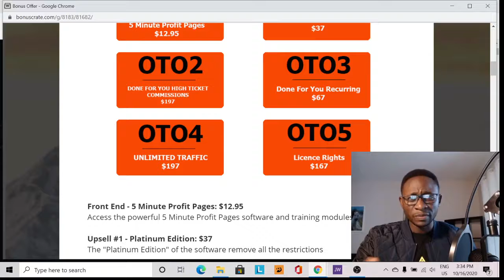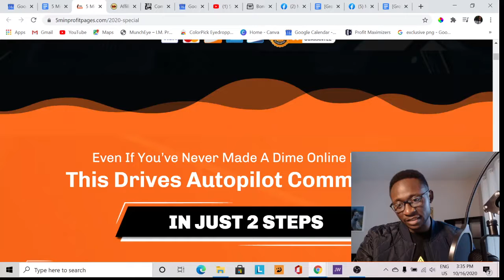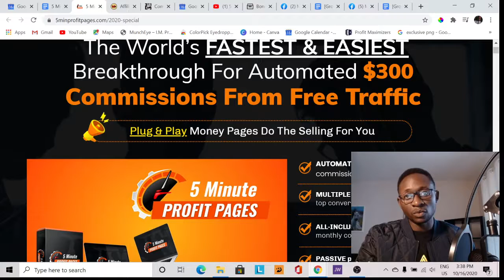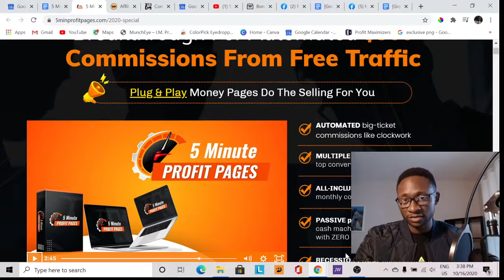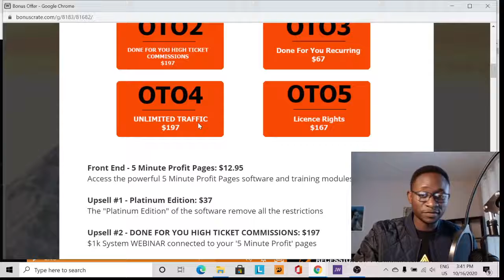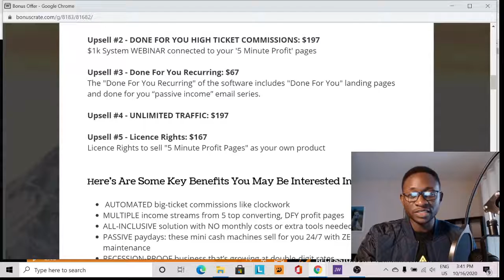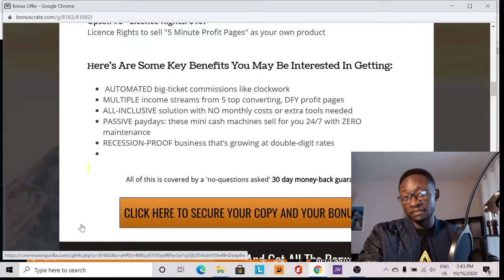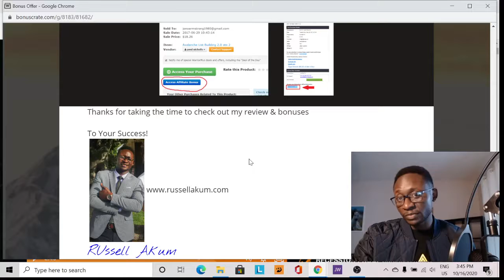5 Minute Profit Pages Review + PLUS 5 Minute Profit Pages Bonus PACKAGE [5 Min Profit Pages review]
VideoDyno Review, Demo & $5497 Bonus - Video Dyno Review

In this 5 Minute Profit Pages Review:

About 5 Minute Profit Pages

It eliminates the time consuming, expensive & complicated steps involved in outdated methods …
So anyone can be up, running & earning faster than ever before.

Check the first link above to see my 5 Minute Profit Pages bonus!

You are probably going to see that my 5 Minute Profit Pages bonuses are exclusive ;)

Our goal is to help you make the best purchasing decisions, however, the views and opinions expressed are ours only.

As always you should do your own due diligence to verify any claims, results, and statistics before making any kind of purchase.